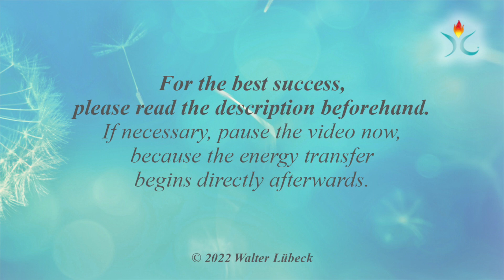Astrological planet Sun - Make the most of your horoscope!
*Rainbow Reiki® Angel Light Videos by and with Walter Lübeck*
👉 Due to some feedback because of sound interference, this already known angel light video is uploaded again. Suitable for the month!

Explanation of the video and how to best use the energy transmissions for you and your loved ones:
The astrological Sun is an especially important part of your personal chart, the spiritual description of your life.
Your Sun not only rules your charisma, the "radiance" of your personality, your public standing, and your ability to appear before groups and present your views clearly and confidently, your Sun also has to do with the power of your heart, love, kindness, and compassion, toward yourself and others.
Your Sun also keeps disharmonious, negative influences away from you with its power and helps you to transform your shadows.
In every horoscope there is the Sun. And if you let this video run in the room where you are, the previously mentioned aspects will be effectively supported in their harmonious development and unfolding through your unconscious.

You can also use this video for groups, for example in meditations and healing work for self-awareness and heart power.

👉  *Walter Lübeck offers personal astocoachings*
according to the CHIRON astrology he developed.

The video is without sound.
In exceptional cases there is an audio track. This is then indicated at the beginning of the text.

Heartfelt greetings
Walter

P.S. Do you want to invite me for a coffee?
*Give Walter a virtual coffee*

P.P.S.
The author and distributor assume no liability for certain results or the absence of certain results.